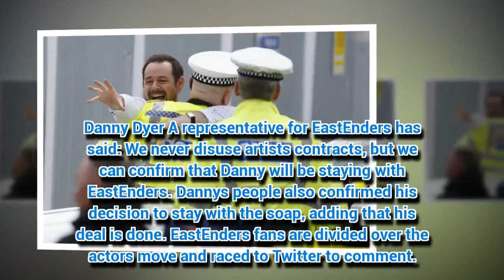EastEnders' Danny Dyer sparks Mick Carter exit confusion – is he leaving?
DANNY Dyer has fuelled rumours that he's leaving EastEnders.